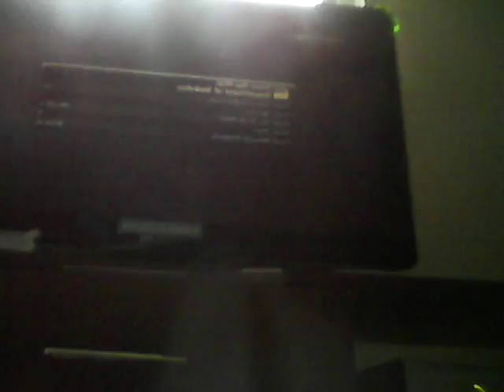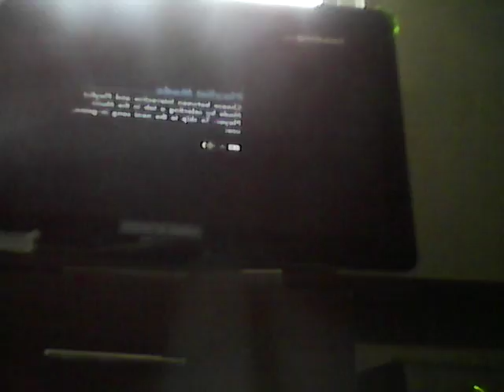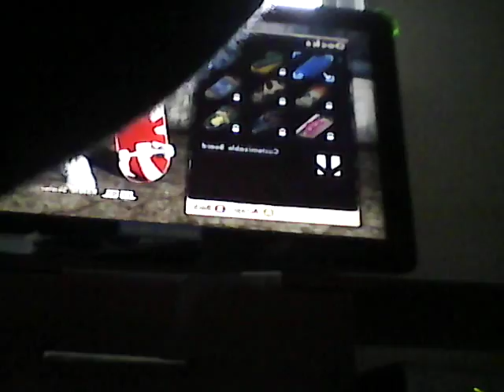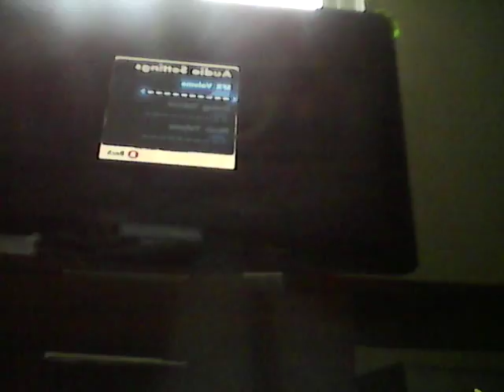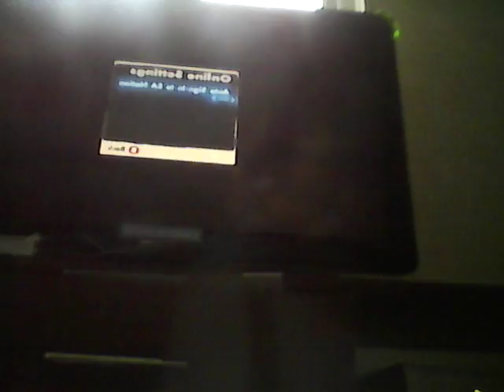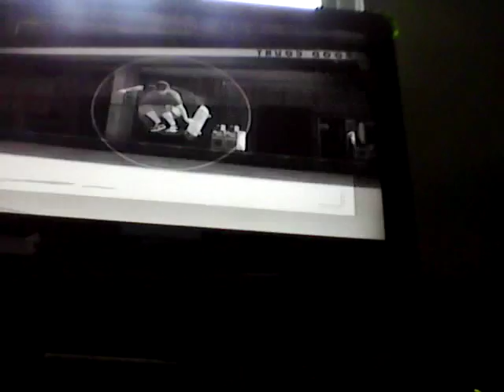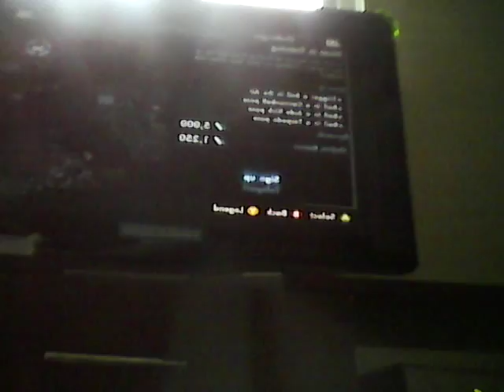11 marca 2017